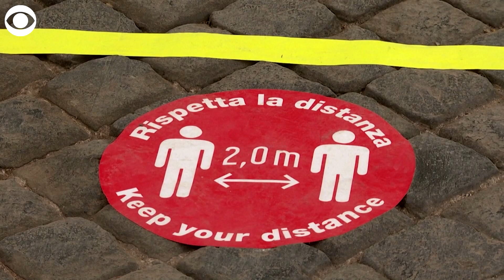WEB EXTRA: St. Peter's Basilica Fully Reopen To The Public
St. Peter's Basilica fully reopened to the public Monday for the first time in more than 2 months. Guards in protective gear took worshipers' temperatures before entering, and signs enforced social distancing measures. The basilica was sanitized last week in preparation.